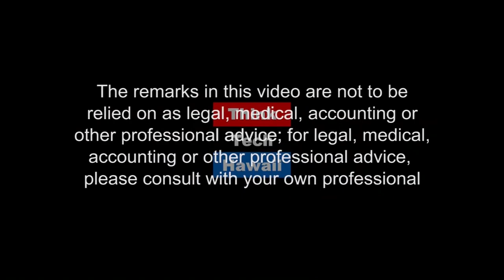What's the Audit Mean for Rail (Talking Tax)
The First State Audit Has Come Out.  Jay FIdell and Tom Yamachika discuss the first state audit for the Honolulu Rail.